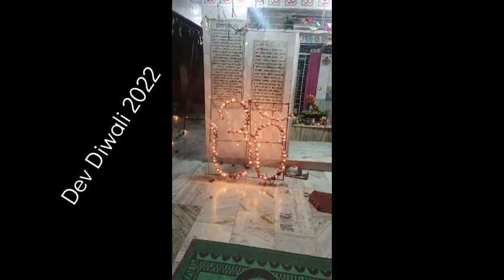Dev Diwali 2022 🎉🎉